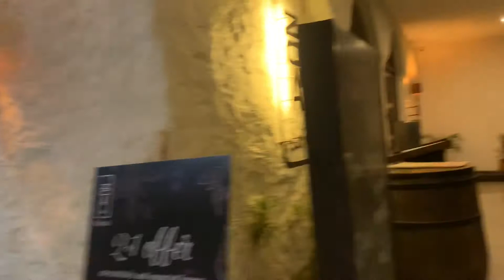Karwa chauth vlog!